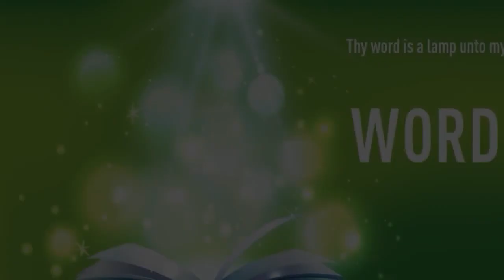”START & END EACH DAY WITH JESUS” | English | 16-FEB-2022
Language : English
Verse :  Psalms 92:2

o show forth thy lovingkindness in the morning, And thy faithfulness every night,